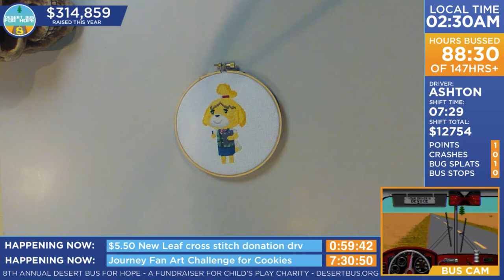DB8 - Angler Kathleen in the bathroom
Angler Kathleen in the bathroom